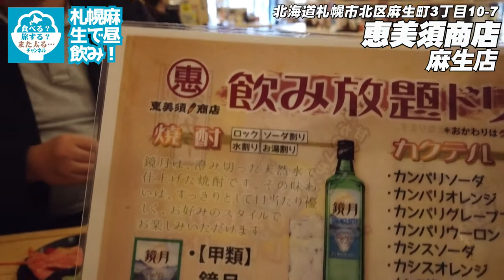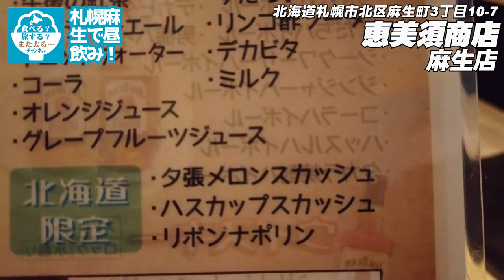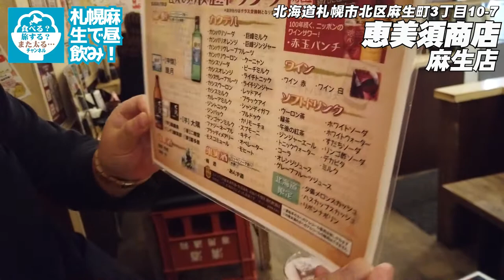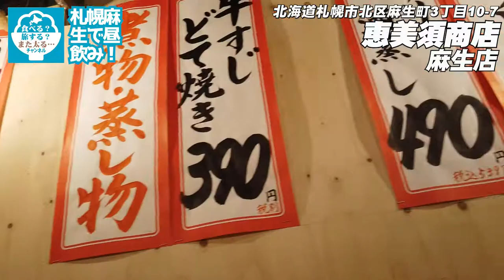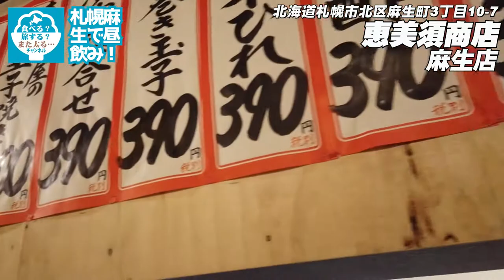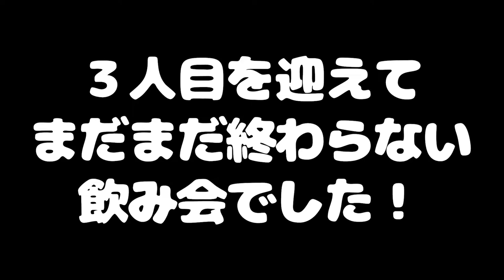【昼飲み】恵比寿商店麻生店で明るいうちから爆飲み！幸せすぎて飲み放題2回転！【恵比寿商店】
今回はいつもの麻生の恵比寿商店に行ってきました！
11時30分からやってるから昼食でも使えます！
昼食から飲んじゃえ益代！！最高！！！

串カツとビール、レモンサワー！
刺身と酒蒸しにジャパーン（日本酒）
もちろん記憶にセイグッバイしちゃいました！！

お休みだったら昼飲みも良いですよ！